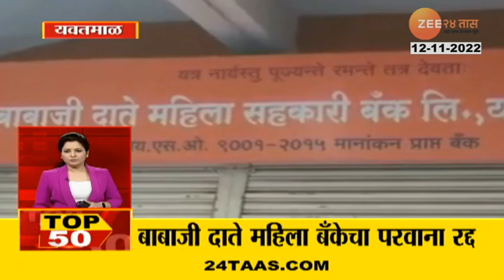TOP 50 | टॉप ५० | 12.30 PM | 12 TH NOVEMBER 2022 | Zee 24 Taas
5 Minitat 25 Batmya । 5 मिनिटांत 25 बातम्या